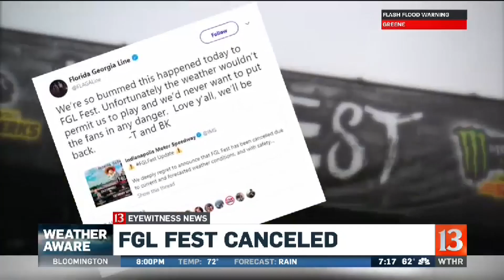Wet weekend for events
Many weekend events were impacted by the rainy weather.